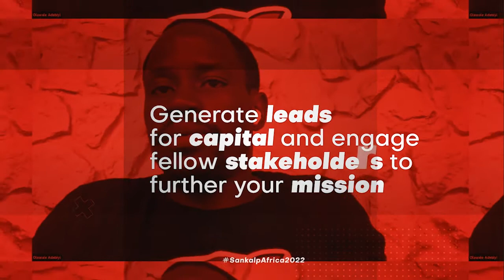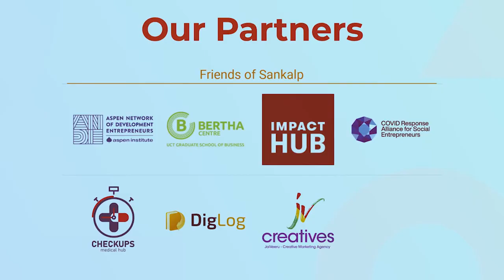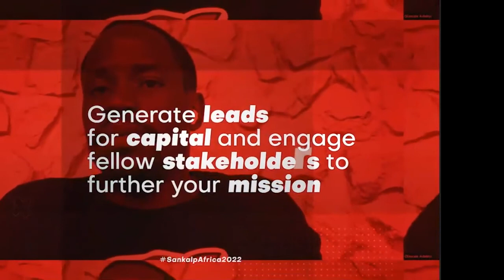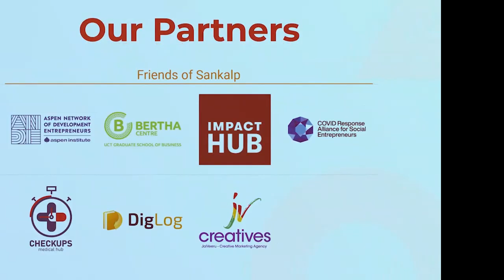Main Stage Plenary | Getting to "Nature Positive" through Local Communities